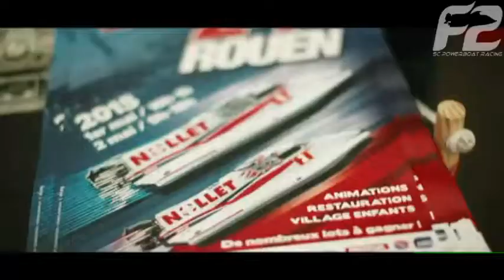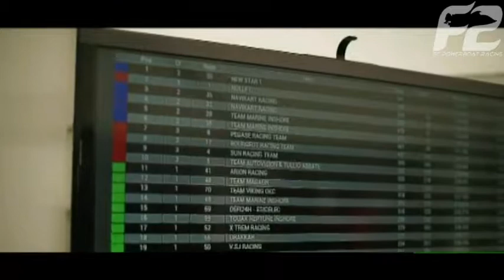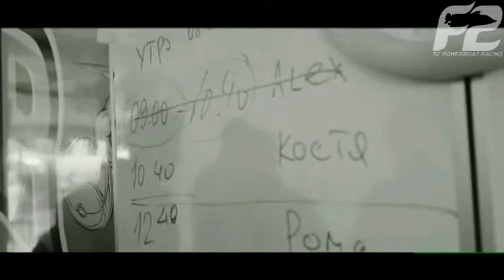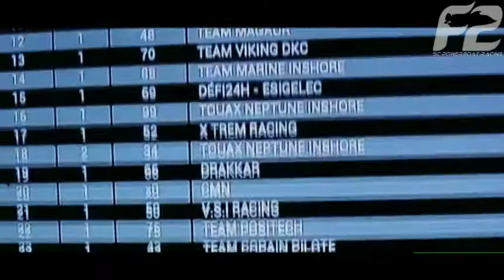2015.03 - ROUEN France - S1_S2_S3 WC - 02 - powerboat.free.fr - #22 POWERBOAT RACING TEAM